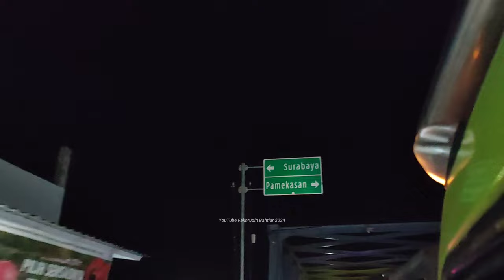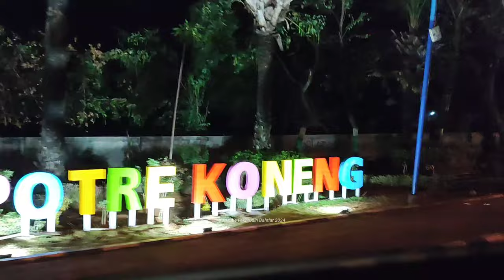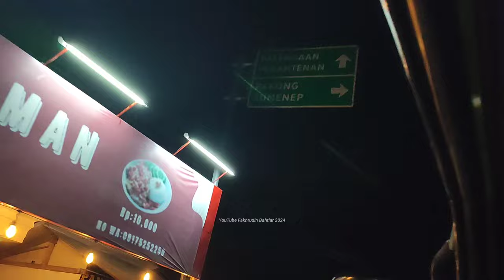Kirim Pasir Ke Pamekasan Bongkar Diatas Bukit Bareng Dump Tronton Hino Lohan 500 Mbois UD Rizal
Kali ini kita ikut dump tronton Hino Lohan 500 ganteng bongkar pasir di daerah Pamekasan boskuh. Untuk menuju lokasi bongkarnya kita harus mendaki Bukit terlebih dahulu mengarah ke utara dari pusat kota Pamekasan. Selamat menonton. Terimakasih.